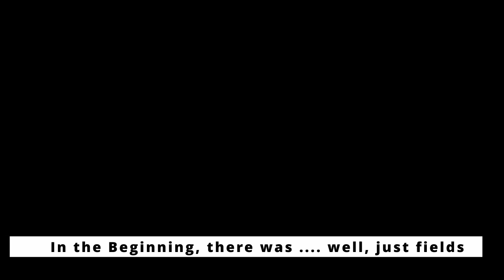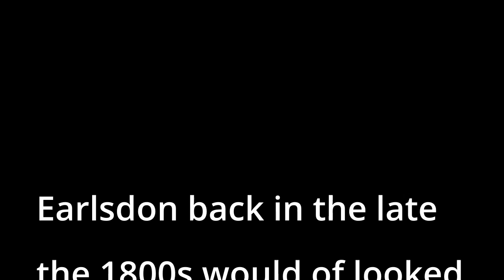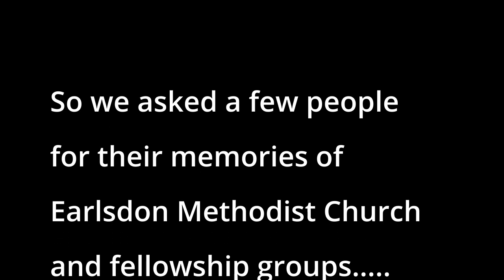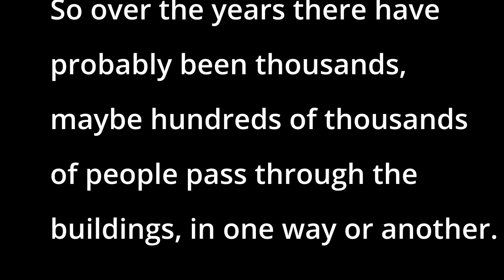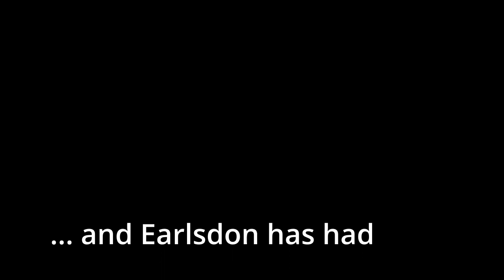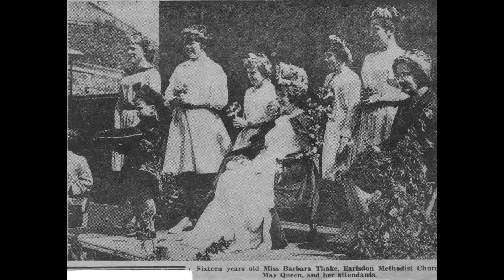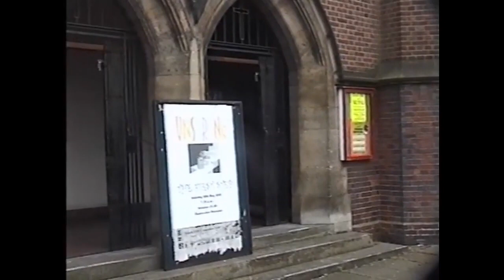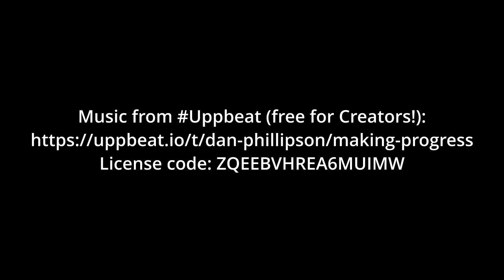Earlsdon Methodist Church Centenary Video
Video made as part of the Church buildings Centenary celebrations. Photos and interviews from the Church family.